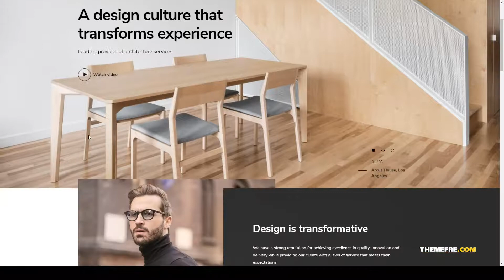Arcworks Architecture and Interior design design 2 Easy Create Website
Columns 4+

 Layout Responsive

 Tags design, interior